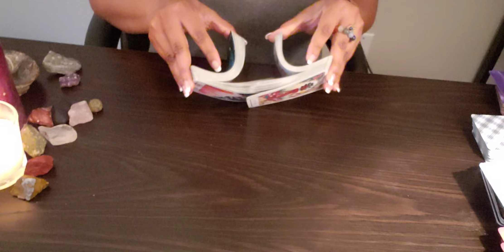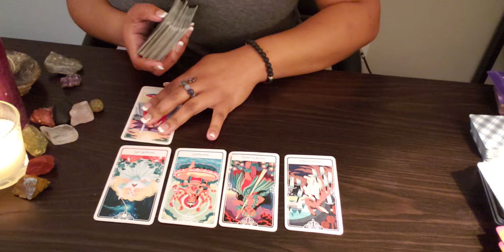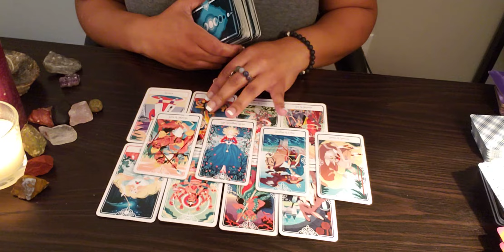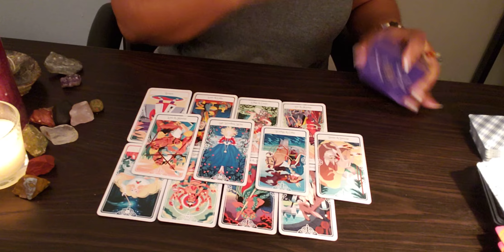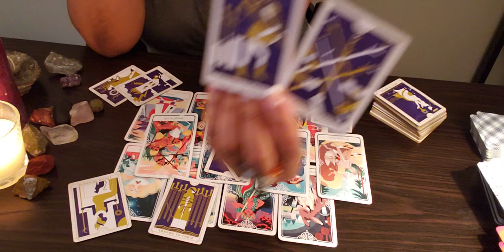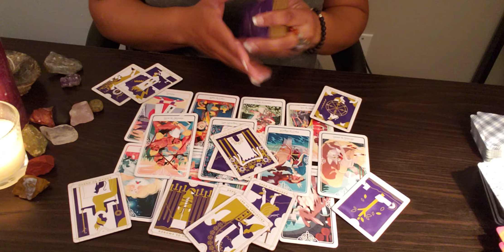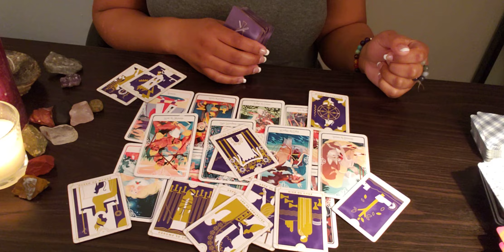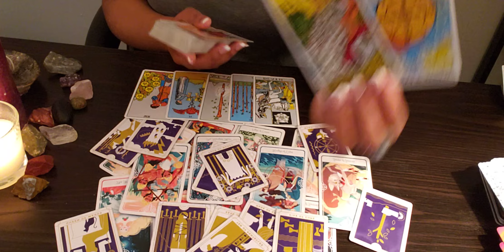LIBRA ♎ THEY BLOCKED YOU BEFORE, BUT NOW THE EMPRESS MEETS THE EMPEROR.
As always, please take what resonates and leave the rest.
I do not offer personals but if you love the content and desire to send